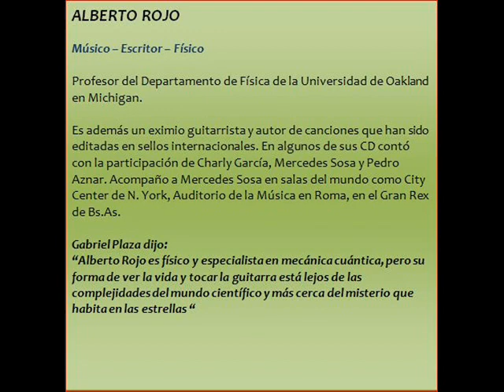QUE BONITO - Alberto Rojo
QUE BONITO ( vals peruano )

Música y Letra:  ALBERTO ROJO

Intérprete:  ALBERTO ROJO  Trío